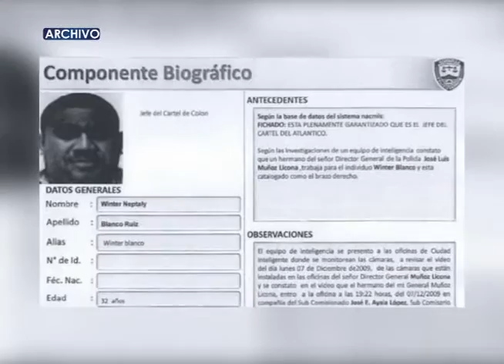Diplomáticos de Costa Rica: Wilter Blanco debe ser extraditado desde Honduras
Wilter Blanco debe ser extraditado desde Honduras, afirman diplomáticos de Costa Rica, País donde fue capturado